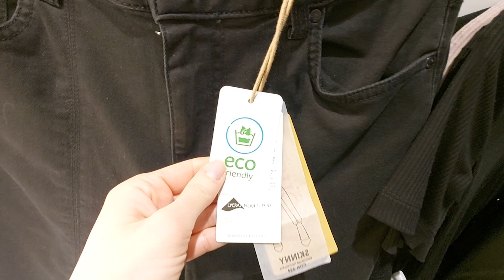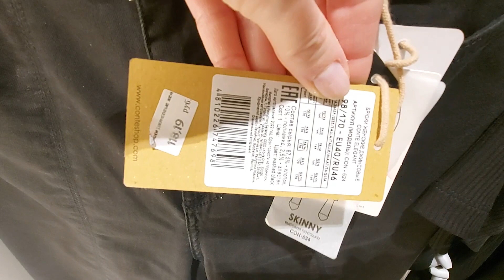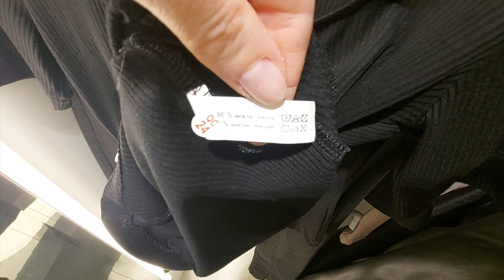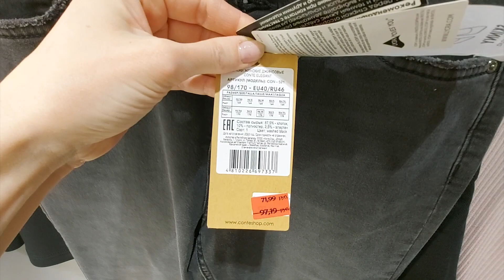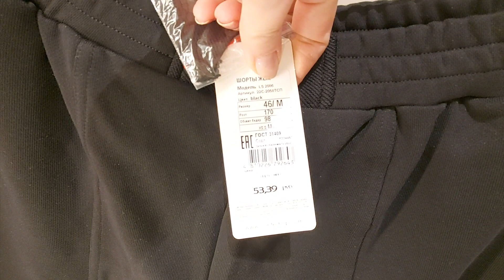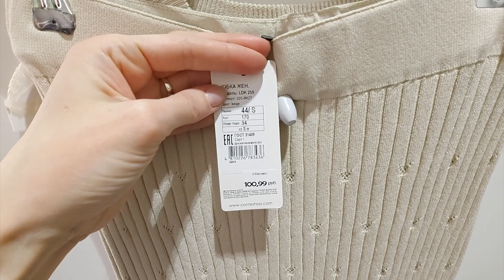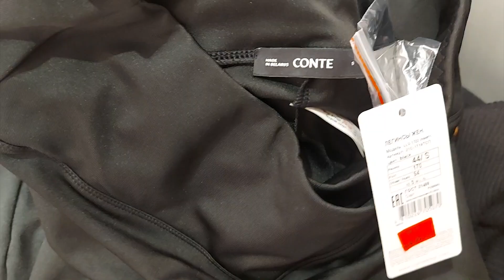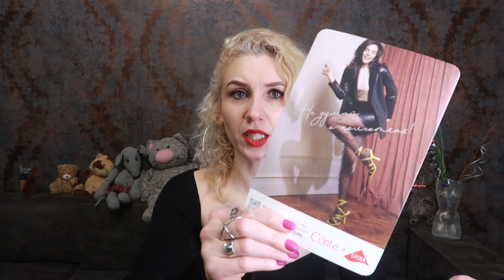ПОКУПКИ ОДЕЖДЫ CONTE НА ВЕСНУ 2023/ИДЕАЛЬНЫЕ ДЖИНСЫ С РАЗРЕЗИКАМИ/БАЗОВЫЕ СУПЕРМАЙКИ/ПРИМЕРОЧКА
В этом видео я покажу Вам свои недавние покупки одежды в магазине Conte. Мне особенно приглянулись весенняя коллекция. Шопинг влог из магазина Conte. Новинки и находки на весну-лето.

Все мнения об одежде МОИ ЛИЧНЫЕ, сформированы в процессе носки!!! ‼️Я люблю, когда одежду демонстрируют не только модели, гимнастки и ооооооооочень известные люди и блогеры, но и абсолютно обычные девушки. Ведь именно на ТАКИХ, КАК Мы, СОСТОЯТСЯ ПРОДАЖИ... ДА, ДА, ДА, ДА И ЕЩЕ МИЛЛИОН РАЗ ДА🥳🎊🥳

Мои параметры:
Рост: 174; ОГ – 84; ОТ- 67; ОБ – 97
Одежда на мне преимущественно в размере S-M

 ССЫЛКИ НА ОДЕЖДУ ИЗ ВИДЕО:
🖤 Черные джинсы skinny с разрезами CON-524
🖤 Джемпер в рубчик с углубленным декольте на кнопках LD 2069 (черная)
Есть еще цвет cappuccino и forest.
🖤 Укороченный джемпер с имитацией корсета LD 2317
🖤 Джинсы skinny на пуговицах CON-521(серые)
Памятка от Катеньки:
Eco-friendly: при изготовлении этих джинсов применяются технологии, позволяющие использовать меньше химикатов, воды и электроэнергии, чем при производстве традиционного денима.
Lycra®-T400: благодаря нитям эластана деним обладает улучшенной цветоустойчивостью и мгновенно восстанавливает форму после стирки.
🖤 Шорты с рельефными швами из футера LS 2086